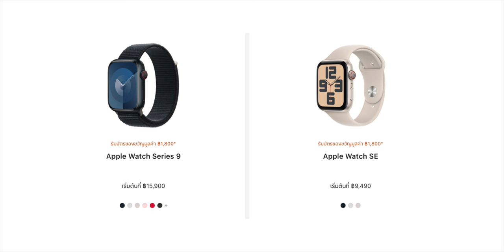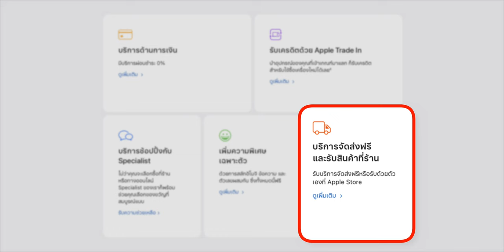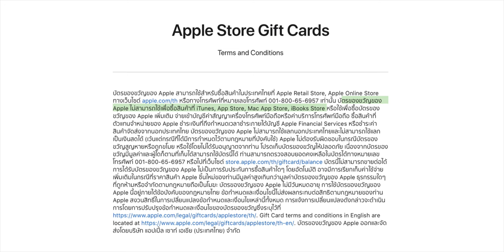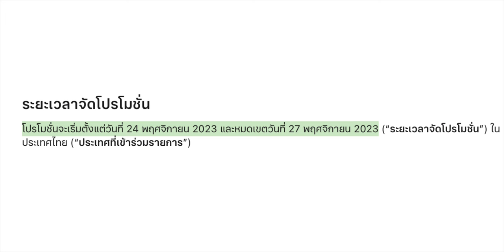Black Friday 2023 มาแล้ว! ซื้อสินค้า Apple รับบัตรของขวัญสูงสุด ฿7,200 รีบเลย 4 วันเท่านั้น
Apple จัดโปรโมชัน Black Friday, Cyber Monday 2023 ครั้งแรกในไทย! ซื้อสินค้า Apple รับบัตรของขวัญ Apple Store สูงสุด 7,200 บาท รายละเอียดต่าง ๆ อยู่ในคลิปนี้

ℹ️ บทความที่เกี่ยวข้อง

00:00 - โปรโมชัน Black Friday, Cyber Monday 2023
00:37 - สินค้าที่เข้ารวมโปรโมชัน
02:03 - ข้อมูลสำคัญที่ควรรู้
04:04 - สรุป

20 ทริค ตั้งค่า/ใช้งาน Mac ดูจบใช้ Mac คล่องขึ้นแน่นอน!

สอนใช้งาน Trackpad บน MacBook ใช้เป็นลืมเมาส์ไปได้เลย!

15 คีย์ลัดพื้นฐาน สำหรับผู้ใช้ MacBook และ Mac ทุกรุ่น รู้แล้วใช้แมคเร็วขึ้นแน่นอน